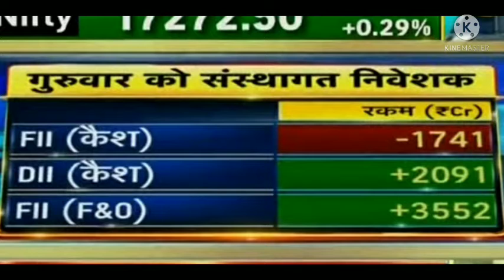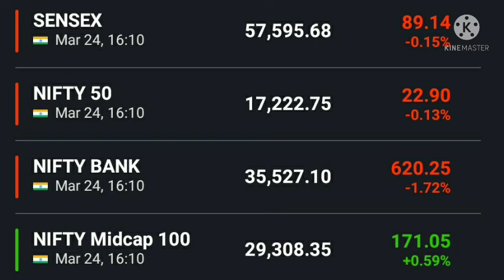अनिल सिंघवी की बाजार पर राय Nifty news Bank nifty news Dow Jones FTSE Sgx nifty Anil singhvi view